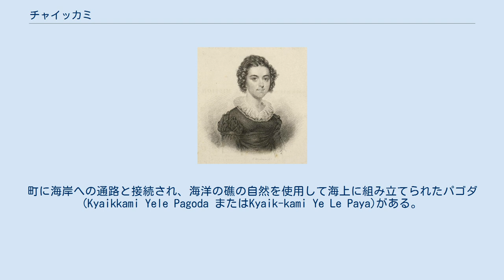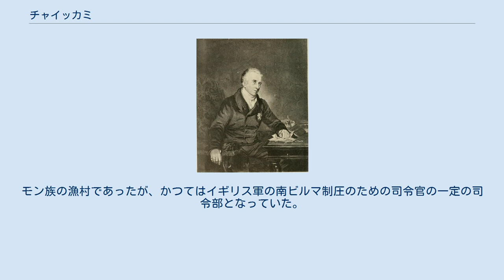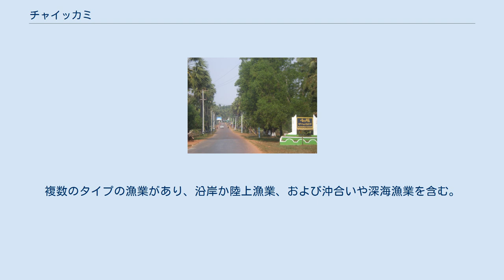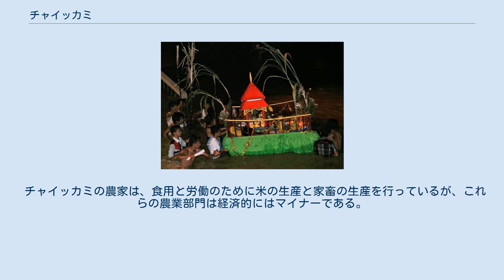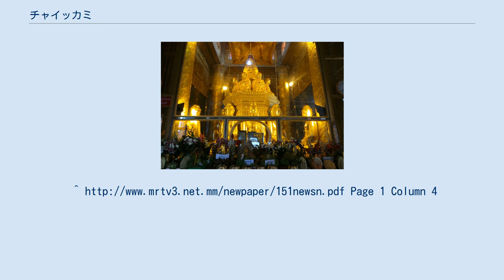チャイッカミ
チャイッカミは、ミャンマー南東部のモン州にあるタンビユザヤ郡のリゾートタウンである。
 町はモン州の州都モウラミャイン（Mawlamyine）から南に約48km（30 mi）の半島に位置している。
地元の巡礼者や一部の観光客に人気がある。
町に海岸への通路と接続され、海洋の礁の自然を使用して海上に組み立てられたパゴダ(Kyaikkami Yele Pagoda またはKyaik-kami Ye Le Paya)がある。
 もともとはモン族の集落だった。
アユタヤ王国（Ayutthaya Kingdom、タイの古代王国）の時代には、この町はアユタヤの属国であり、タイ語ではチェン・クラン（Chiang Kran、เชียงกราน）またはチェン・トラン（Chiang Tran、เชียงตราน）と呼ばれていた。
チャイッカミは、第一次英緬戦争の前にビルマの王の所有下にあった。
 現代のチャイッカミは、第一次英緬戦争後のテナセリム州・アラカン州併合の際にイギリスによって設立された町である。
モン族の漁村であったが、かつてはイギリス軍の南ビルマ制圧のための司令官の一定の司令部となっていた。
第一次英緬戦争（1824年～1826年）の際に町の接収に成功した当時のインド総督ウィリアム・アムハースト（William Amherst, 1st Earl Amherst）にちなんでアムハースト（Amherst）と改名された。
 チャイッカミに住む人々の大半は仏教徒のモン族であるが、タイ民族のコミュニティも存在する。
かつてはアムハースト地区の主要な町であったが、現在はタンビユザヤ郡の中のリゾートタウンとなっている。
 2012年1月14日には75mm（2.95インチ）の記録的な降雨量を記録した。
これは過去30年間で1月の24時間以内の降雨量としては最高量であった。
 モン州タンビュザヤからはアクセスが良い。
ローカルバスがある。
 チャイッカミにあるKyaikkami Yele pagodaは、ミャンマー・モン州で最も有名で有名なパゴダの一つ。
観光客の増加のための要として積極的に観光業を促進しており、観光客を引き付けるため、チャイッカミに通じる道路を改善し、国際規格のホテルおよび他の設備を必要としている。
 過去10年間で天然ゴムの生産が急速に増加している。
ゴムは1900年代初頭以来、Kyaikkhamiで栽培されている。
 チャイッカミには、ミャンマーの中でも最も豊穣な漁場がいくつかある。
複数のタイプの漁業があり、沿岸か陸上漁業、および沖合いや深海漁業を含む。
これらの魚の大半は商業手段によって収穫される、それはトローリング網、 pursese seins、漂流網及び刺し網の使用を含んでいる。
少数派は、いまだにフック・アン・ライン、キャスト・ネット、バッグ・ネット、トラメル・ギル・ネット、トラップなどの伝統的な漁法を使用している。
近年では、海老の干物や干物、生の海老魚、魚醤、魚せんべいなどの魚介類の輸出額が増加している。
 チャイッカミの農家は、食用と労働のために米の生産と家畜の生産を行っているが、これらの農業部門は経済的にはマイナーである。
しかし、これらの農業部門はチャイッカミの経済状況を考えるとマイナーなものである。
 また、木工船、金属船、船舶用の水性接着剤、接着剤粉末（例：ヒンター社の特殊防水接着剤）も生産している。
 ^ Fine Arts Department of Thailand (1999) (Thai). Bangkok: Fine Arts Department of Thailand. p. 220. ISBN 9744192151 ^ “Mon State | myanmarorphans.org”. myanmarorphans.org. 2019年9月25日閲覧。